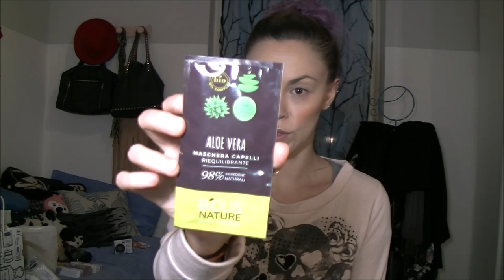Haul: TIGOTà casa e beauty🤩 un pò in ritardo 😅